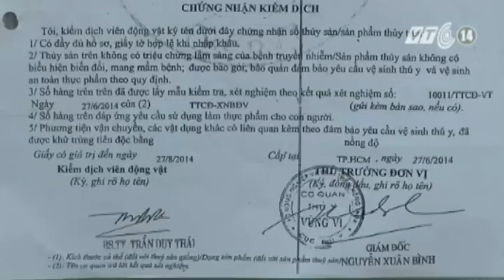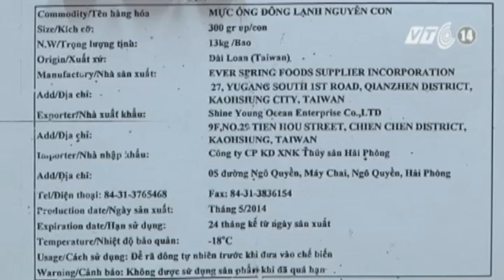VTC14_Mực lạ giá rẻ có chất lượng không cao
(Truyền hình VTC14) - Mực lạ giá rẻ có chất lượng không cao
Với mức giá tại các chợ đầu mối chỉ dao động trong khoảng từ 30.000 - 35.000/kg và được bán lại cho người tiêu dùng với giá từ 60.000 đến 80.000/kg. Mặc dù các cơ quan chức năng khẳng định loại mực này có nguồn gốc xuất xứ rõ ràng và đảm bảo an toàn vệ sinh thực phẩm. Thế nhưng, nhiều chuyên gia nhận định, đây là loại mực có chất lượng không cao.